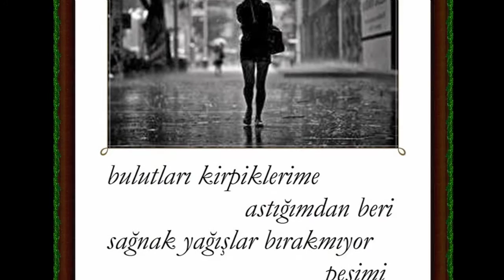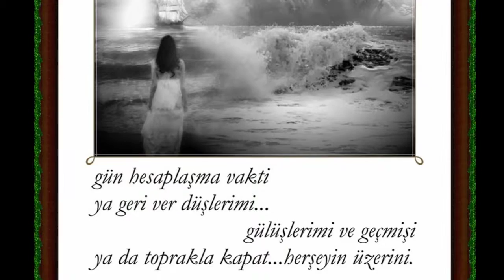düşlerimi geri ver...(şiir:Demet Yalnız)